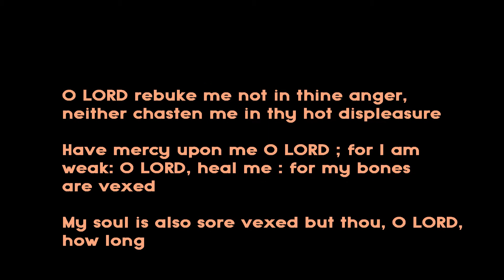NEW HINDI CHRISTIAN SONG:AYE KHUDA..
I Thank God for this wonderful song.this song says , when we repent & go to near God.He will heal us.when we listen this song,definitely we feel the presence of God.please listen coment,like ,share & suscribe our YouTube channel amit Ranjan Nayak official.Thank you so much.

*SONG:Aye khuda

*PRODUCER:Amit Ranjan Nayak

*LYRICS:Suven kumar Nayak & Sister Ruby

*VOICE  & MUSIC:Amit Ranjan Nayak

*STUDIO:Hosana studio (Raikia)

*CAMERA & EDITING:Gagan murali studio 7(Nabarangpur)

*SPECIAL THANKS TO:Br sonu & Br Manas